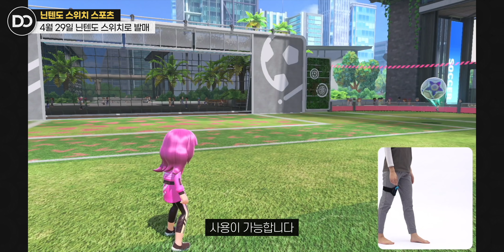이번 달은 레트로 게임 가즈아! 4월에 출시되는 주요 신작 게임들 | 신작왓쎄오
4월은 쉬어가는 분위기인데...
그래도 기기괴계는 구매각 잡아야겠어요.

◆ 타임 스탬프
0:00 인트로
0:35 프레디의 피자가게: 보안위반
1:32 MLB 더 쇼 22
3:02 레고 스타워즈: 스카이워커 사가
3:46 더 하우스 오브 더 데드: 리메이크
4:29 크로노 크로스 래디컬 드리머즈 에디션
5:24 13기병방위권
6:33  타이토 마일스톤
7:18 개구쟁이 스머프 – 미션 바일리프
7:58 모토 GP22
8:53 기기괴계 검은 망토의 수수께끼
9:44 닌텐도 스위치 스포츠
10:54 클로징